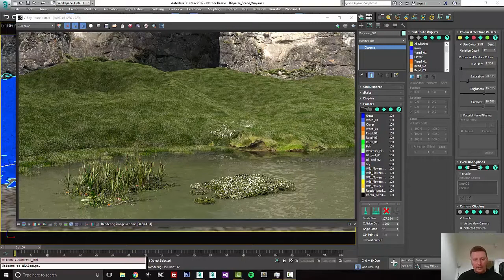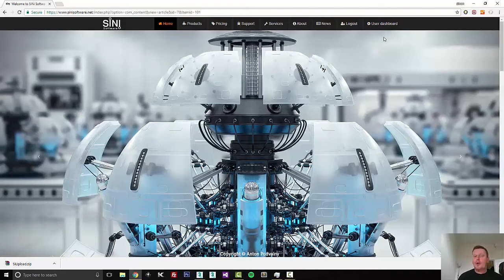SiNi Software, Complex 3D painting for 3ds Max.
Register to join our FREE Novedge Webinar on SiNi Software, Complex 3D painting for 3ds Max,  here: